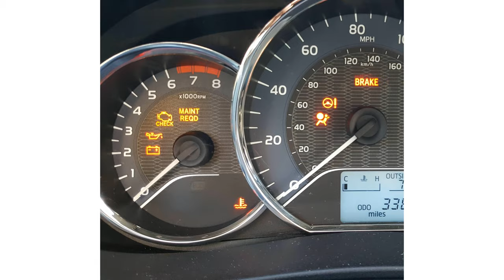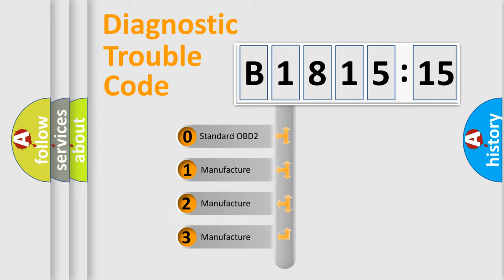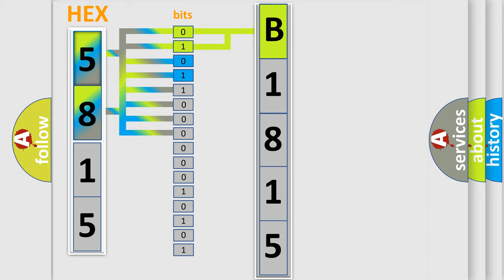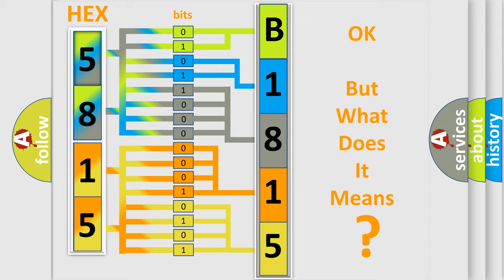DTC Chrysler B1815-15 Short Explanation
Contents:
0:21 Basic DTC analysis according to OBD2 protocol standard.
1:48 Insight into programming
2:58 A diagnostically understandable description of the Diagnostic Trouble Code
3:05 Basic error definition

Make:
Chrysler
Code:
B1815 15
Definition:
ECT Circuit High Input
Cause:
Sensor shortHarness open circuitHarness shortConnector loose or corroded
Failure Type: